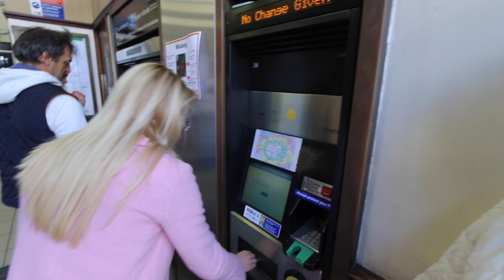#135 Влог! Лондон - Тратим Всё!